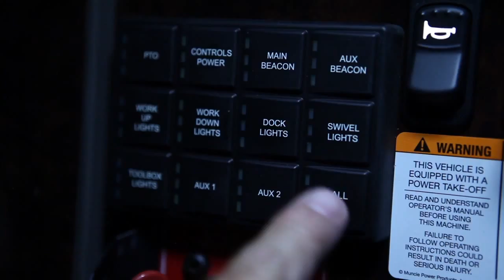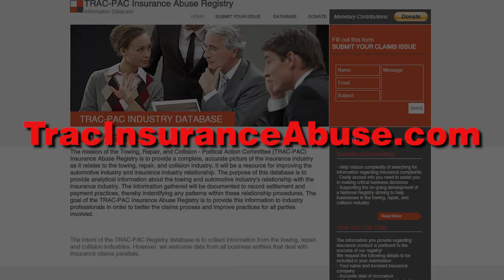“Towman of the Year” Goes to Industry Pioneer Bill Johnson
The “Towman of the Year” goes to Industry Pioneer Bill Johnson of Hampshire Towing of South Hadley, MA and Amber Scene Clean of Holyoke, MA.  See how his amazing career path led to this esteemed honor bestowed by American Towman Magazine.  This video is brought to you by Miller Industries, The World's Largest Manufacturer of Towing and Recovery Equipment producing many the industries leading brands including, Century, Vulcan, Holmes, Challenger, Champion, Eagle, Jige and Boniface.